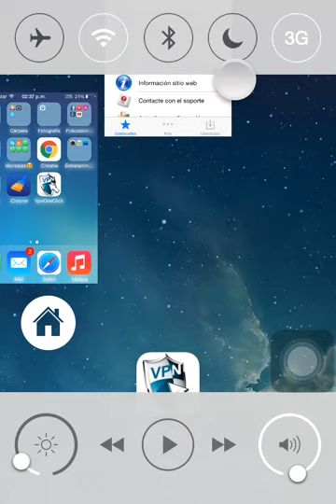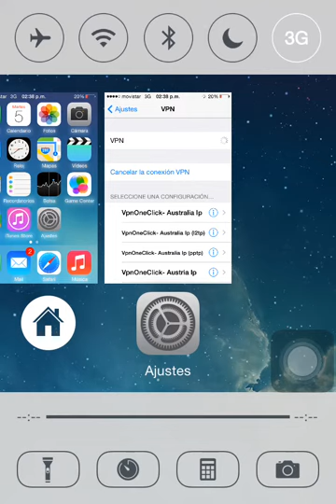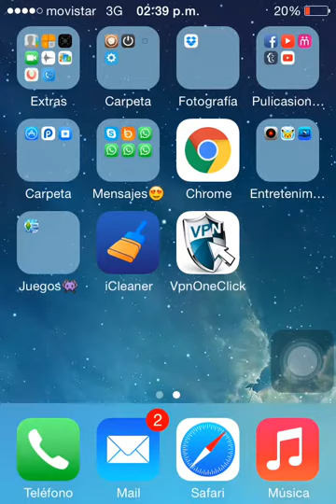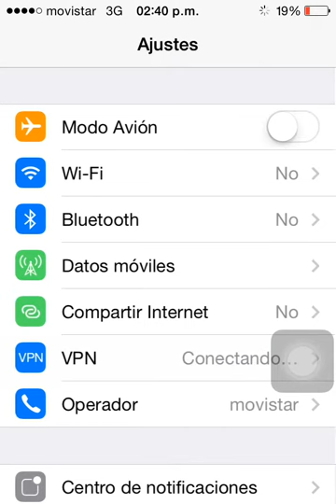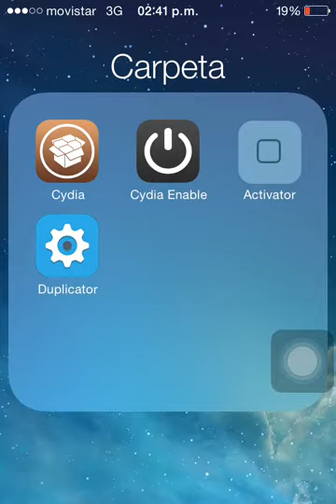Vpn one click me queja